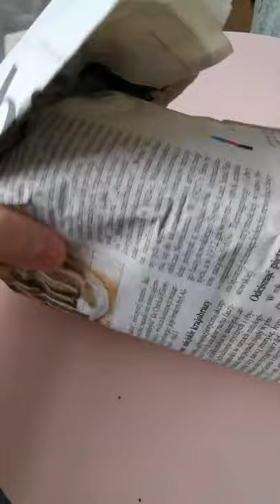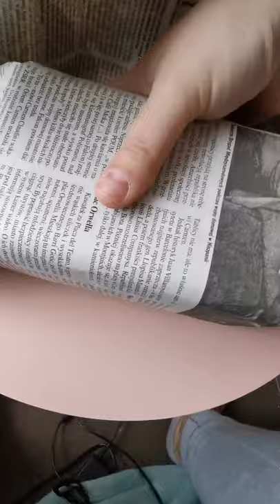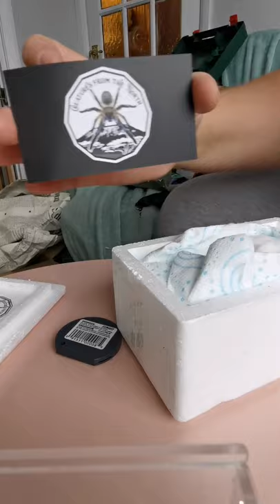UNBOXING from Creatures From The North